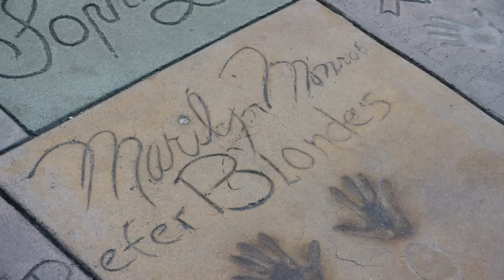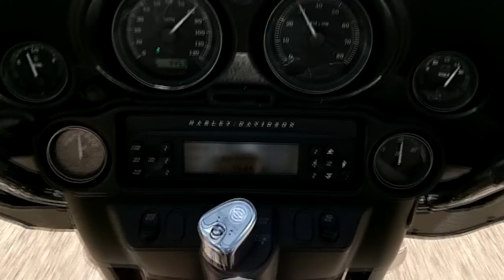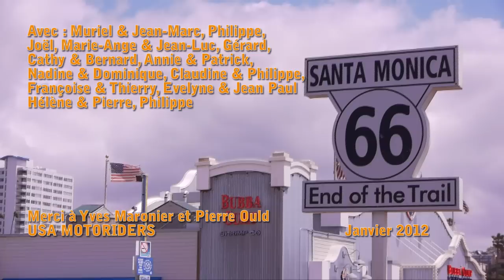USA harley 2011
voyage en groupe et en Harley aux états unis dans l'ouest avec visite de 9 parcs nationaux. Monument valley, grand canyon, brice canyon arches, joshua tree... et la fameuse route 66